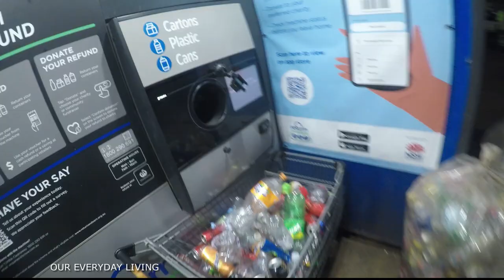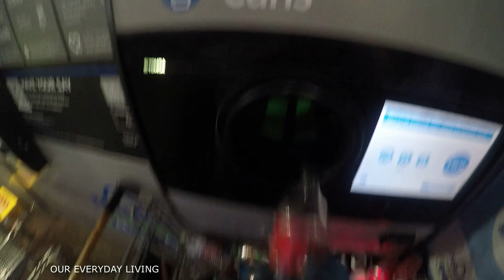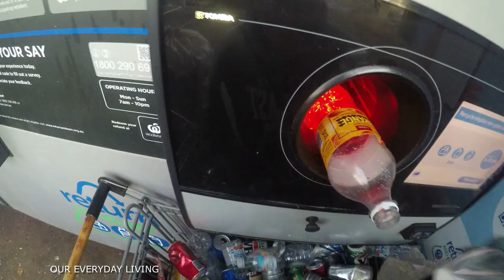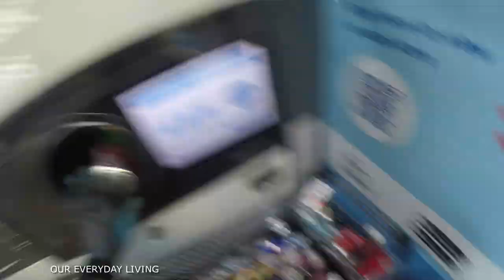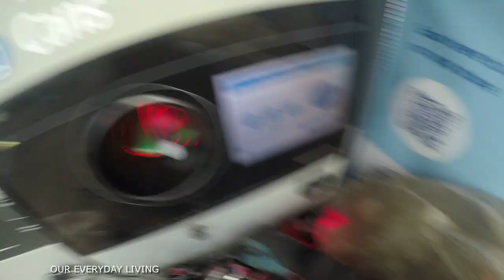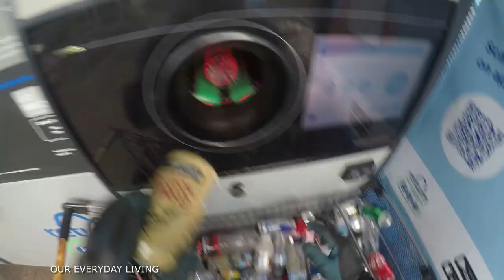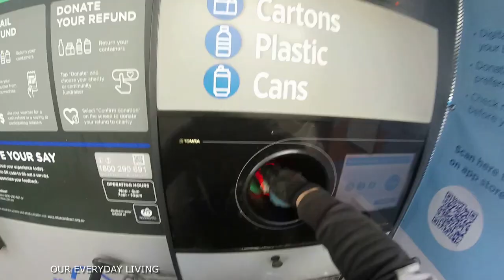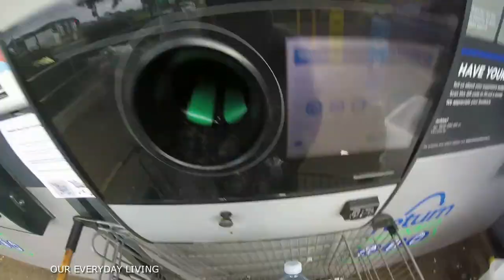EARLY START FOR THREE WEEKS COLLECTION